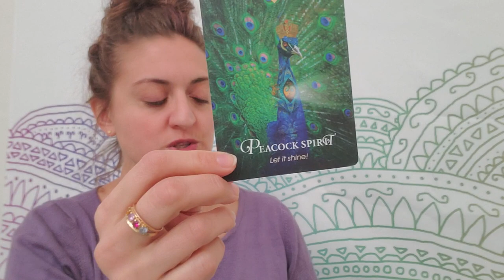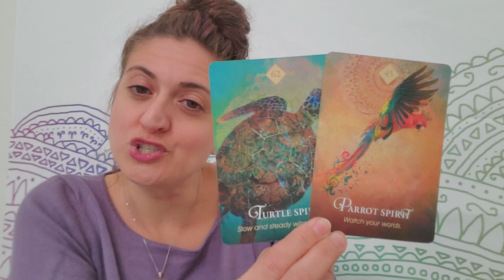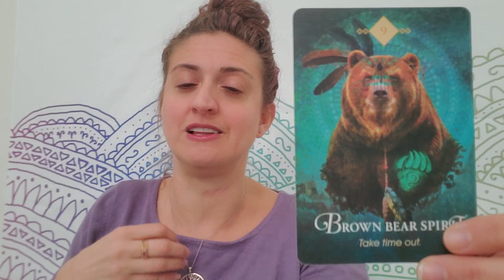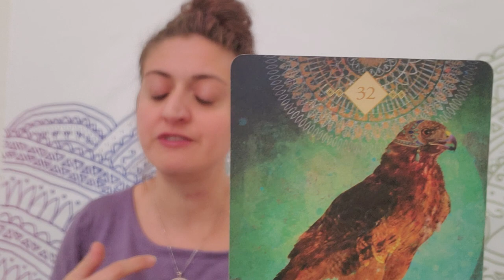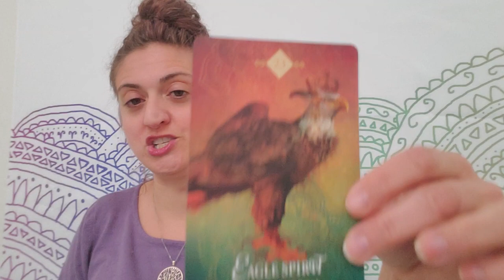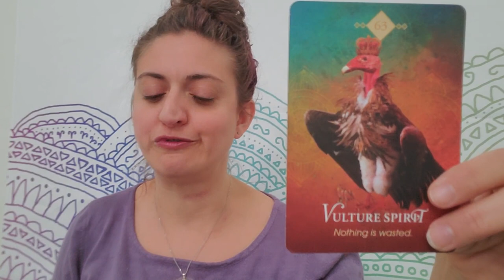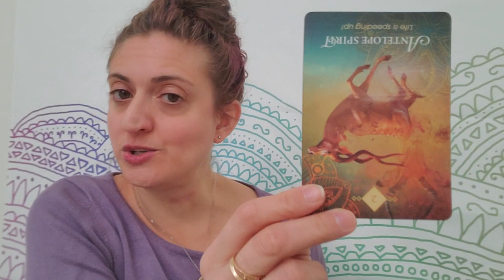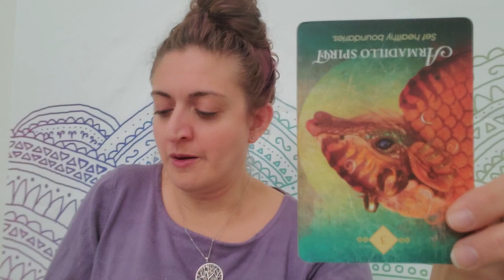♑🌱 Capricorn: It's planting season 🌱♑